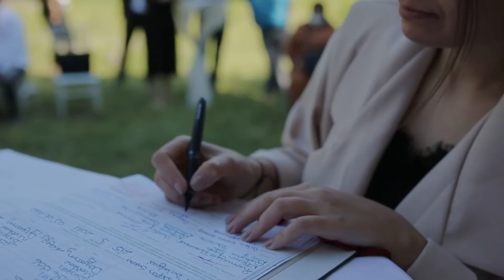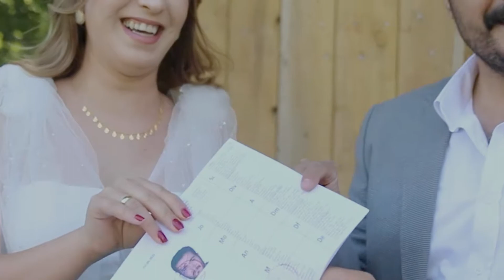Remziye ile Yusuf Düğün Klibi (18.06.2021)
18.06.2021 Remziye ile Yusuf Düğün Klibi

EZEL Fotoğraf ve Video Ailesi olarak yen, bir klibimizi sizlere sunuyoruz.

En özel anılarınızın en özel bir şekilde çekilip düzenlenmesini istiyorsanız. Sizler için buradayız

Zülkğf ALPAY ==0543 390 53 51

Yasin ALPAY ==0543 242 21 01

Kliplerimizde Kullanılan Ekipmanlar
 - Dji pro phantom 4
-Sony Z6 24-70 mm 2.8 lensli aynasız fotoğrf makinası
-Sony NX-200 video kamera
-Canon m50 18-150 mm lens (vlog set)
- Canon mark IV 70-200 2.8 diyafram aralıklı lens

Biz ezel video, çiçekçilik ve fotoğrafçılık olarak bu tarz yöresel oyunları sizlere izlettiğimiz için memnuniyet duyarız..

Uydukent şubesi
Üniversite Caddesi

Beşyol mevki

Bingöl'ün yeresel oyunları nedir?
Bingöl nerededir?
Bingöl zaza mıdır?